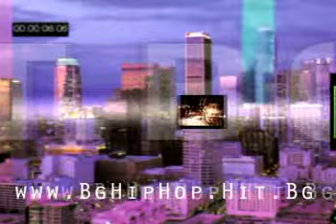Kolumbieca & M'glata-Voin Ot Zapad (Warrior from West)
fRoM tHe EaSt To ThE wEsT HiP-HoP iS tHe BeSt